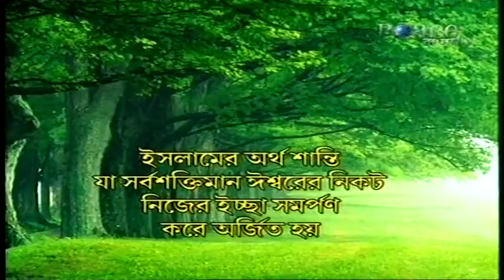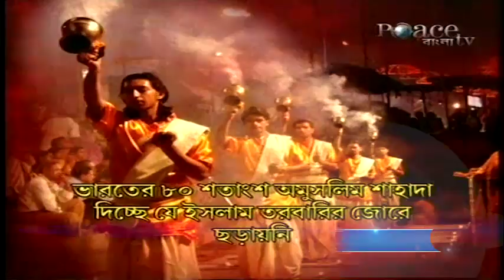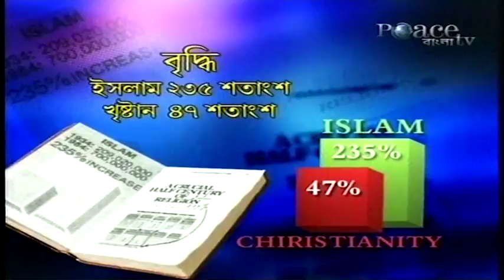ইসলাম সম্পর্কিত ভুল ধারনা: ইসলাম তরবারির জোরে ছড়িয়েছে !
Shaykh ( বক্তা) : Shaykh Dr. Zakir Naik ( শায়খ ডক্টর জাকির নায়েক )

Program ( অনুষ্ঠান ) : Open Question-Answer Session